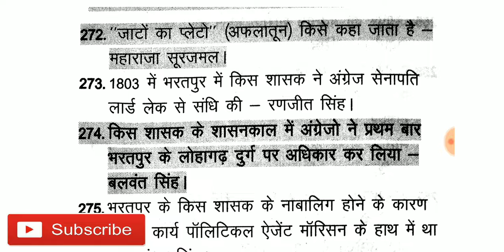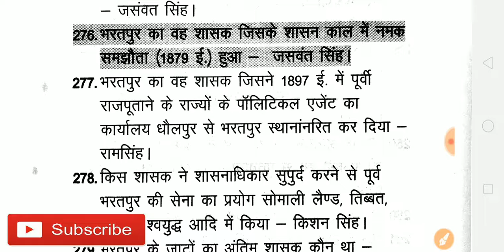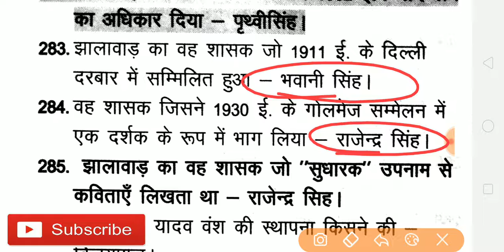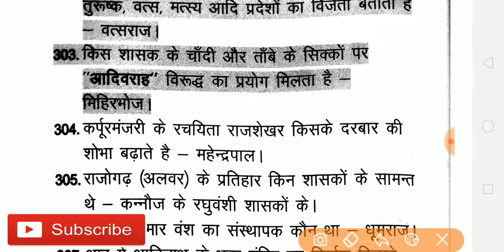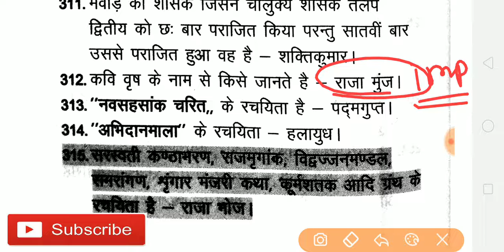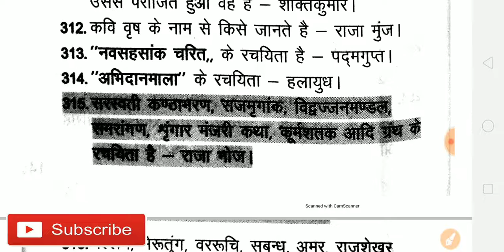Gram Vikas Adhikari VDO 10000+ one liners Rajasthan GK! संगणक वनरक्षक कांस्टेबल ग्राम सेवक भर्ती